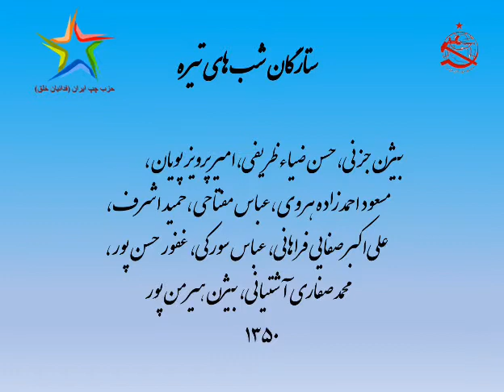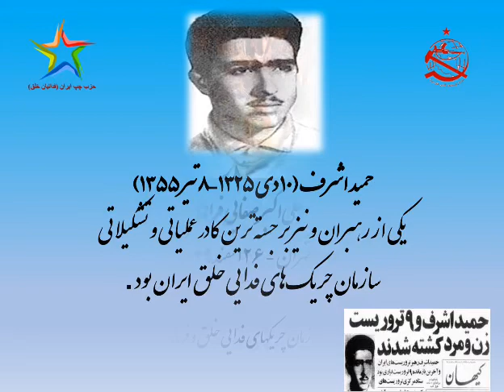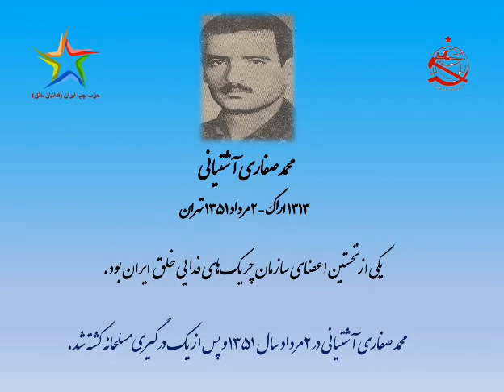به استقبال پنجاهمین سالکرد جنبش فدائی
پخش گرامیداشت پنجاهمین سالگرد جنبش فدائی از تلویزیون اندیشه در روزهای
یکشنبه و دوشنبه ۱۹ و ۲۰ بهمن ماه برابر با ۷ و ۸  فوریه از ساعت ۲۰:۳۰ بوقت ایران ،۱۸ بوقت اروپا و ۹ صبح بوقت امریکا در روزهای شانزدهم و هفدهم بهمن ماه از ساعت 21 بوقت ایران
(در به پیش ویوتیوب،فیسبوک،تلگرام وایستاگرام حزب چپ ایران (فدائیان خلق